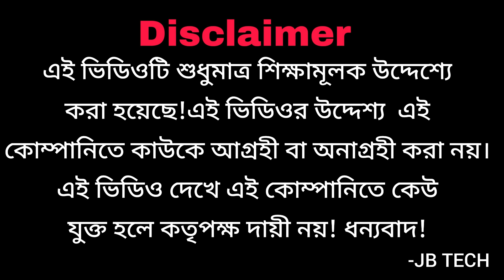JAA Lifestyle টাকা দিচ্ছে কিন্তু আসলে কারা পাচ্ছে?|Jaa lifestyle update news